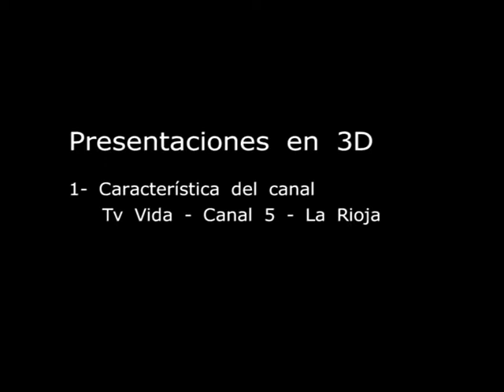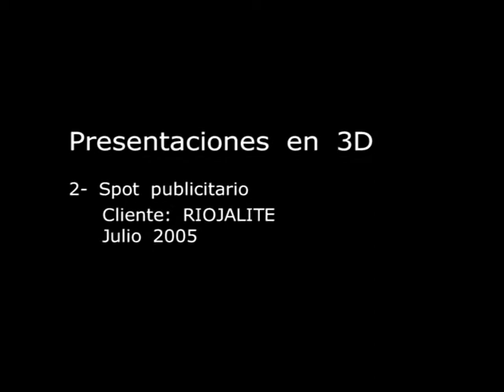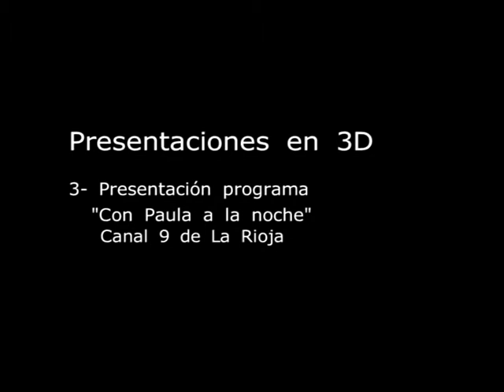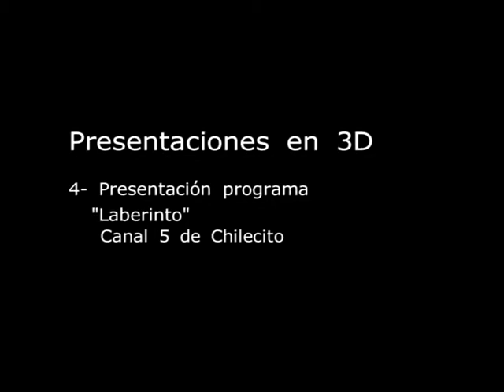Animaciones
3D Studio Max